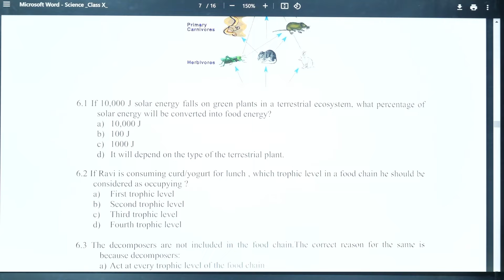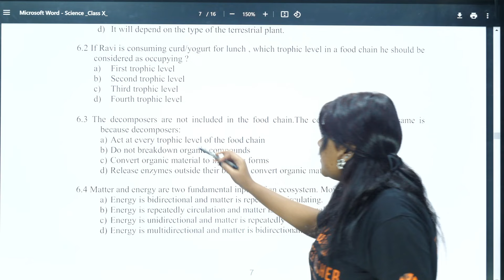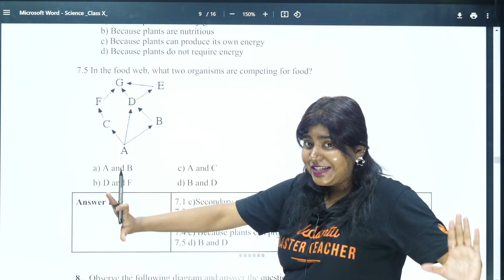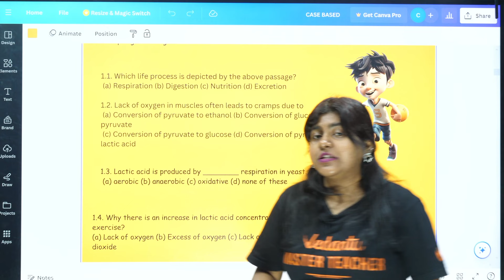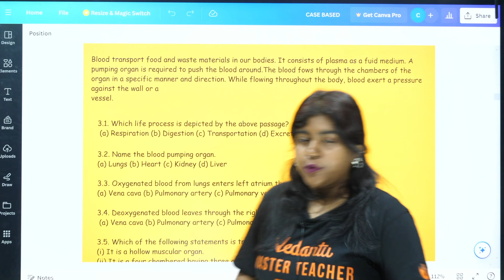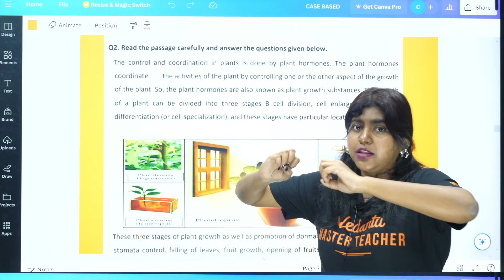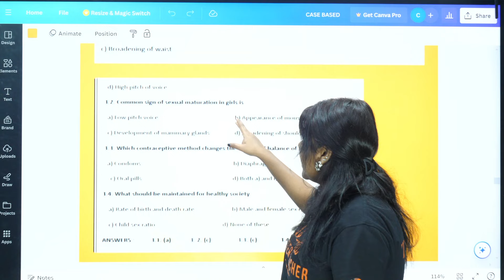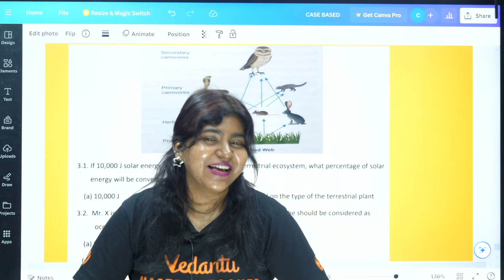Case Based Questions | Biology | Class 10 | CBSE 2024 | Sandra Ma'am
Dive deep into real-life scenarios and master the art of solving Case-Based Questions in Biology, tailored to the CBSE 2024 syllabus. Sandra Ma'am, your trusted guide, unravels the complexities with clarity and precision.

🌱 Topics Covered:
👉Understanding the methodology behind Case-Based Questions
👉Applying biological concepts to real-world situations
👉Navigating through intricate scenarios with ease
👉Tips and tricks for effective problem-solving

🚀 Elevate your preparation for Class 10 Biology with this insightful session! Sandra Ma'am ensures a seamless learning experience, equipping you with the skills needed to excel in your exams.